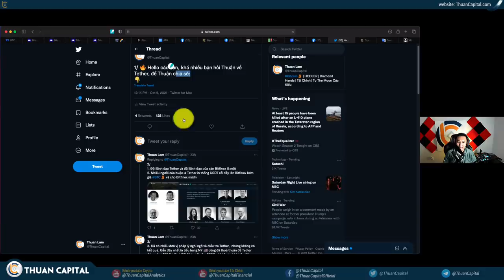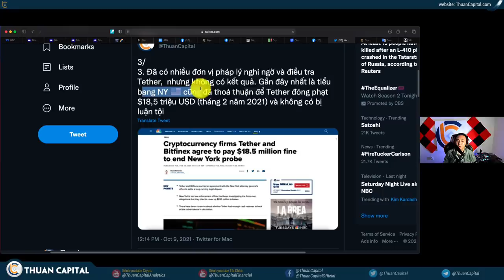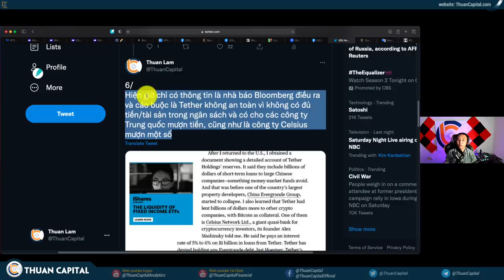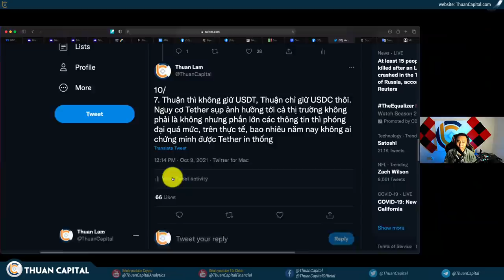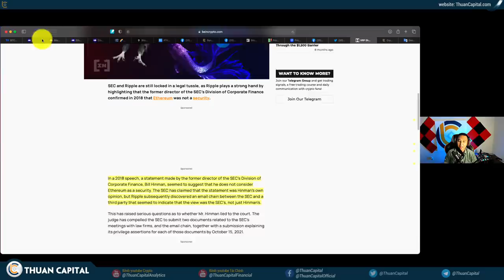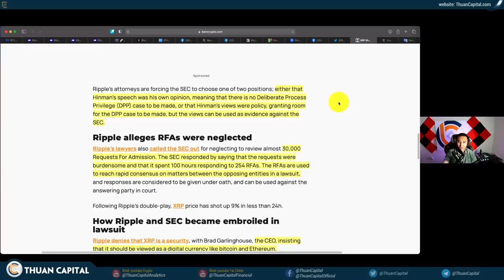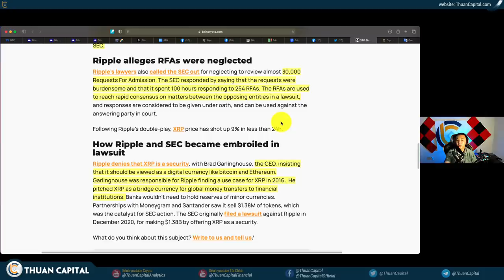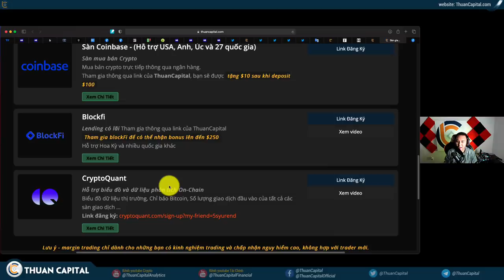1163 (Part 5) - Tether Đang Bị Điều Tra? | Update Tình Hình Ripple Vs. SEC